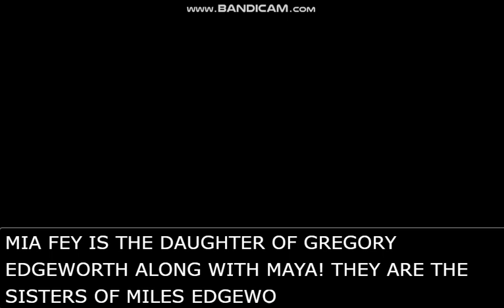STOP SAYING THIS 👏👏 PLEASE!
IT'S NOT A MOTHERFUCKING COINCIDENCE! You just don't know that yet!